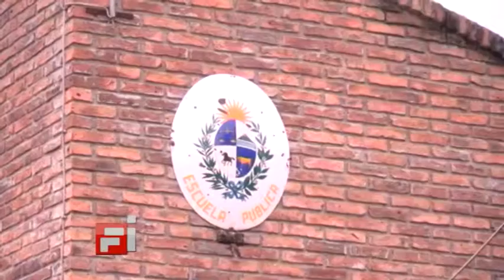05 Teresita Moratorio